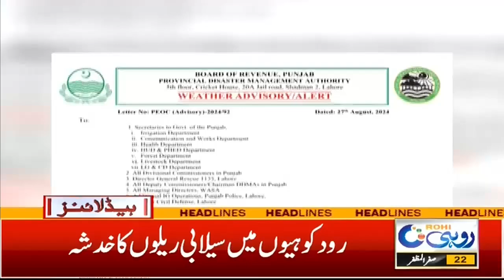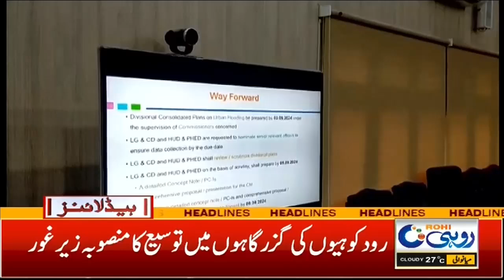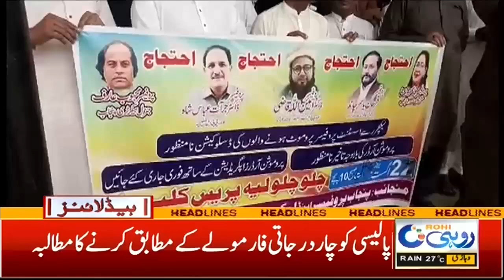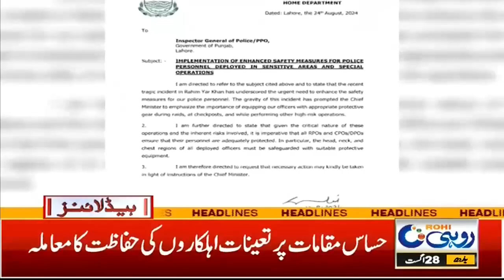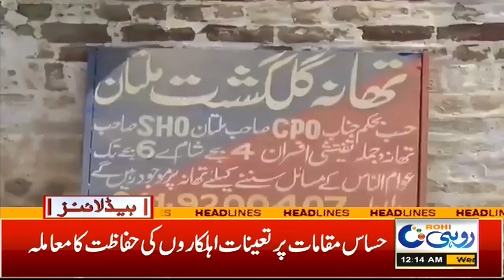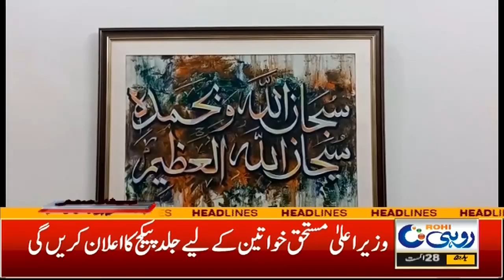Shutter Down Strike In South Punjab |12am News Headlines | 28 August 2024 | Rohi